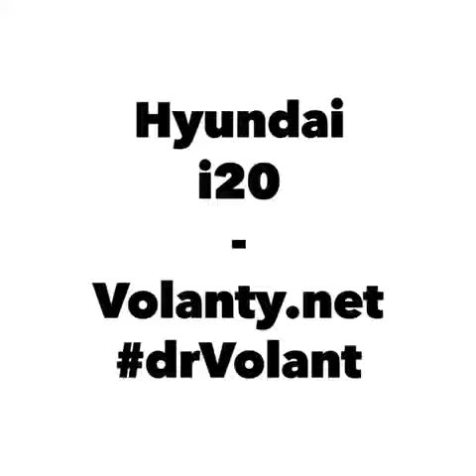Demontage van het stuur + AirBag Hyundai i 20